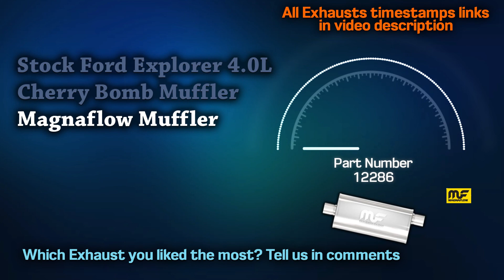Ford Explorer Exhaust Sound 4.0L V6 🔥 Muffler Delete,Straight Pipe,Magnaflow,Flowmaster,Upgrade+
00:00 Ford Explorer 4.0L Stock
00:23 Cherry Bomb Muffler
00:44 Magnaflow Muffler